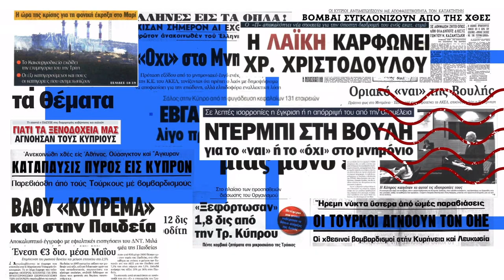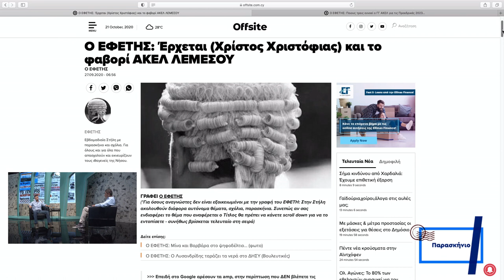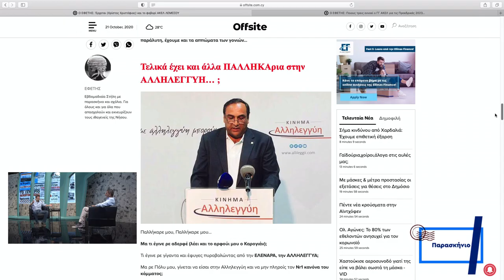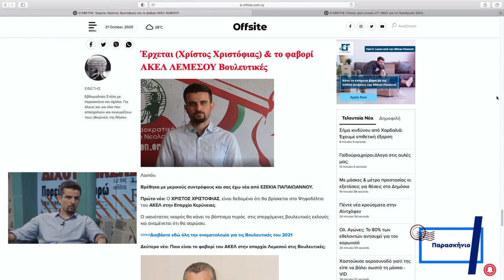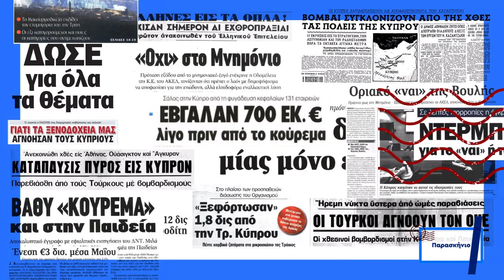Παρασκήνιο - ΧΡΙΣΤΟΣ ΧΡΙΣΤΟΦΙΑΣ - [21/10/20]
Ο Παναγιώτης Τσαγκάρης, μαζί με τους καλεσμένους του, αναλύουν έγκυρα και αντικειμενικά το παρασκήνιο της πολιτικής στην Κύπρο και το εξωτερικό.